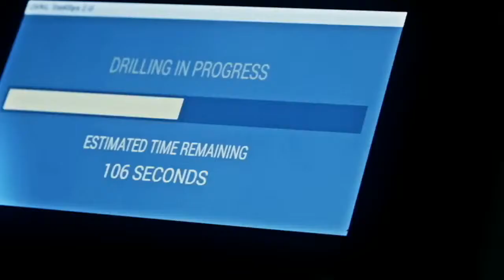Payday 2 Hoxton Breakout Official Trailer